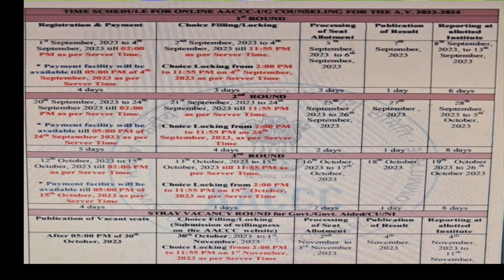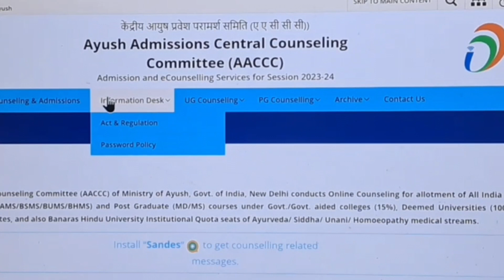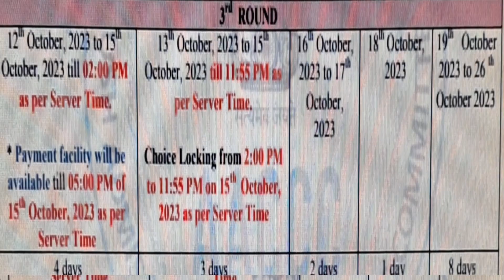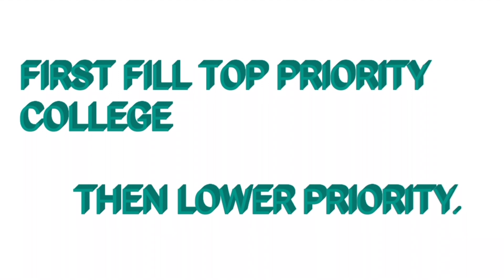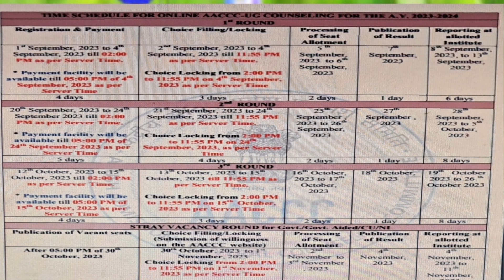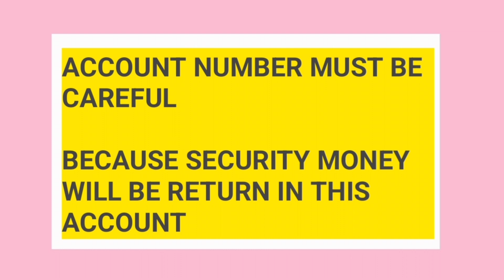AACCC COUNSELLING 2023-24।।सावधानियां।।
आज मै AACCC की counselling कैसे होती है तथा इसमे क्या क्या सावधानियां रखनी चाहिए बताया हूं। आप लोग इस  VIDEO को देखकर अपनी  COUNSELLING खुद कर सकते हैं। यहां एक COLLEGE COUNSELLOR APP को Google  play से  down load   करके  आप लोग  ALL INDIA QUOTA  के लिए  MBBS BDS BAMS BHMS BUMS का  RANK और  COLLEGE आसानी से   CHOICE FILLING कर सकते है।
Please not that college Predictor app links not paste here so try to download from google play.

College Predictor: Know about Ranking of Medical colleges, Cutoff NEET AIR Rank of a college category wise, Rank prediction, College Prediction, Counselling information etc.

Your Quaries
neet 2023
neet exam date 2023
neet counselling
neet result
ayush counselling 2022 merit
mp ayush counselling 2022
allotment list
up ayush counselling 2022-23
list pdf
ayush merit list 2023
allotment list 2nd round
up ayush counselling 2023 date
allotment list mop up round
ayush counselling ki jankari
aaccc counselling 2023
bhms admission
bams admission
bums admission